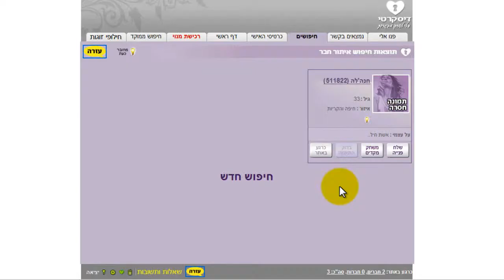שליחת משחק מקדים באתר דיסקרטי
אתר דיסקרטי הוא אתר הכרויות למציאת קשרים דיסקרטיים ללא צורך בפירוק המסגרות הקיימות. דיסקרטי הוא אתר היכרויות לנשואים ונשואות, מימוש פנטזיות, חילופי זוגות, מפגשים חד פעמים ודיסקרטיים, ניהול רומנים וכל זה בדיסקרטיות מוחלטת. דיסקרטי מיועד למי שנמצא במסגרת זוגית, אך מחפש להוסיף לחייו מעט גיוון וריגוש מבלי לפרק, מבלי לאבד, מבלי לוותר. הרשו לעצמכם להתמלא בניחוחות חדשים, להכיר אנשים עם רצונות ותשוקות דומים לשלכם, להגשים את הפנטזיות הכמוסות שלכם ולתבל את החיים שלכם בטעמים מענגים ומספקים. דיסקרטי -- זה המקום לרקוד על 2 חתונות מבלי לאבד את הטבעת.